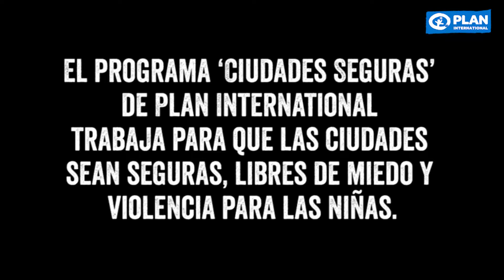Ciudades Seguras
En Nueva Delhi, India, el 96% de las adolescentes se sienten inseguras cuando pasean por la ciudad. Y tú, ¿te sientes segura?

En el Día Mundial de las Ciudades queremos recordar que el acoso callejero afecta a niñas y mujeres desde Kampala a Nueva Delhi, pasando por zonas urbanas de España, Ecuador o Vietnam. Desde nuestro programa CiudadesSeguras trabajamos para convertir los espacios públicos en lugares seguros y libres de violencia contra las mujeres y niñas.